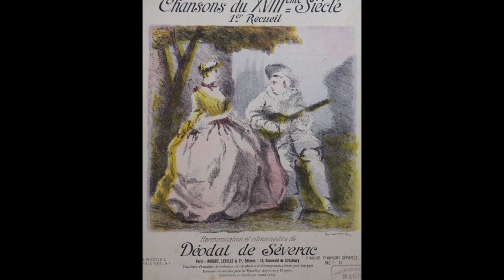de severac mombeek ma poupee cherie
My transcription of Ma Poupee Cherie from D. De Severac.
Dedicated to Eliane Rodrigues